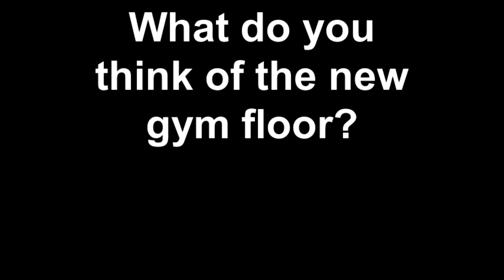What do you think of the new gym floor?